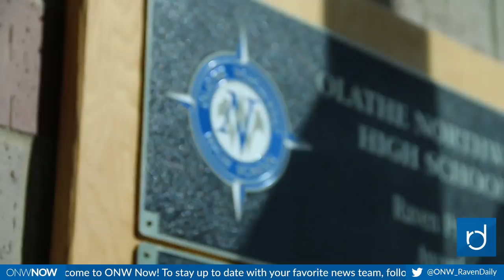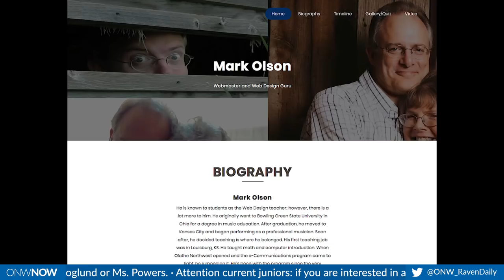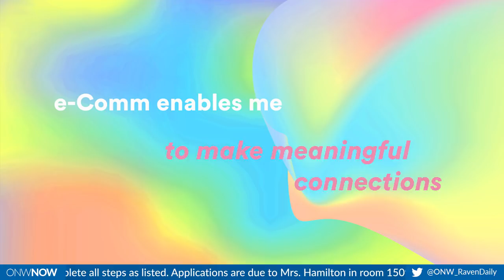ONW Now for April 26, 2018